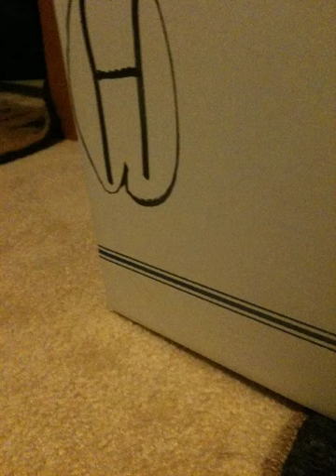Hero Factory 3.0 AMV Rocka XL Vs Witch Doctor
Here is the final battle AMV XL Rocka Vs witch doctor